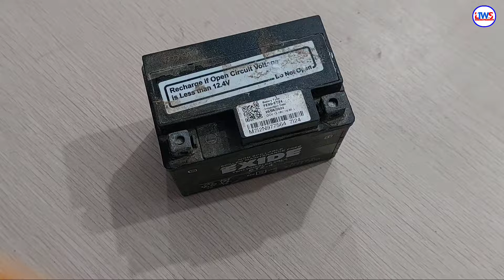12V Dead Battery Repair | 12V की ख़राब बैटरी को ठीक करने का सही ✔️ तरीका |12V exide battery repair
12V Dead Battery Repair | 12V की ख़राब बैटरी को ठीक करने का सही ✔️ तरीका |12V exide battery repair |

👉 Cover Topic 👇

battery restore solution
bike battery restore
12v bike battery repair
battery repair karne ka sahi tarika
how to repair 12volt dead battery
dead battery repair
bike ki battery kaise thik karen
12V exide battery repair
exide battery repair
lead acid battery reapir
how to repair bike battery at home
how to repair 12volt battery
kharab battery ko kaise repair kare
bike ki battery kaise change kaise kare
12 volt battery price
12 volt battery kaise banaen
battery charger 12v
bike ki battery kharab hone par kya karen
बैटरी कैसे बनाये
ख़राब बैटरी को कैसे ठीक करें
battery kaise banaen
battery repair
12 volt ki battery kaise banaye
bike battery repair
how to repair 12 volt battery
battery kaise banate hai
12volt battery charger kaise banaye
12v battery
battery repair 12v
battery
kharab battery ko kaise thik karen
12volt battery charger
12volt battery
battery repair
12v battery repair
12v battery charger